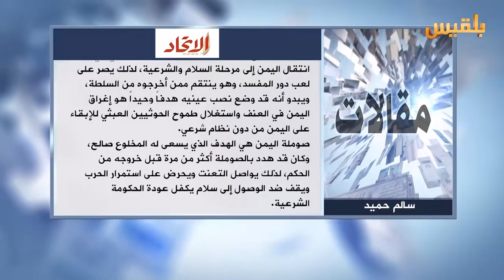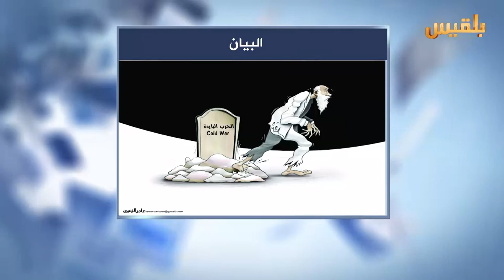كشك الصحافة | 16 - 10 - 2016 | تقديم : نضال شبان